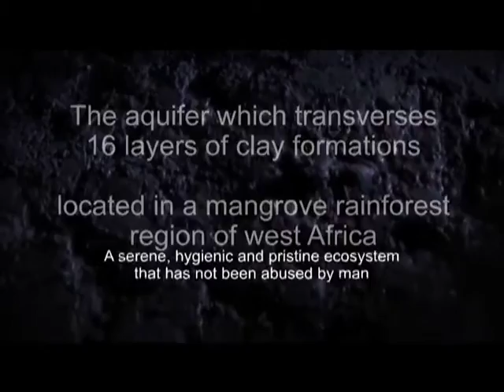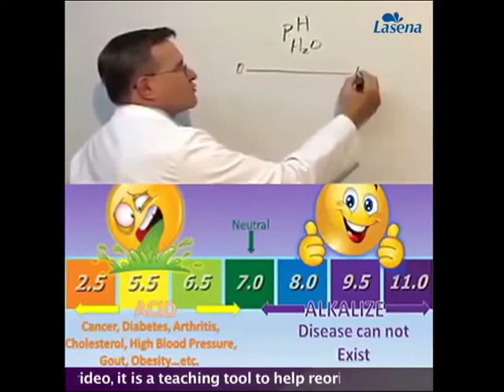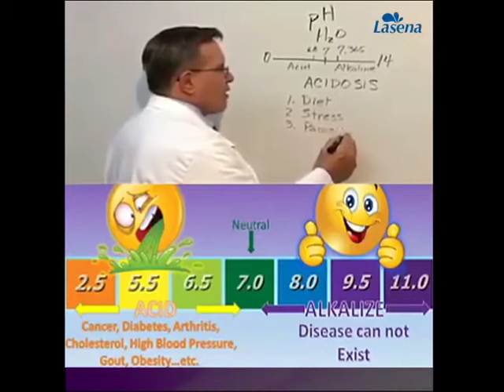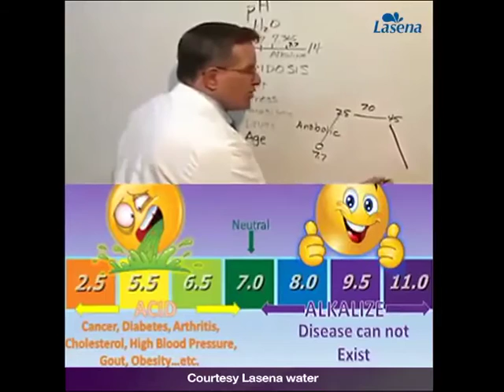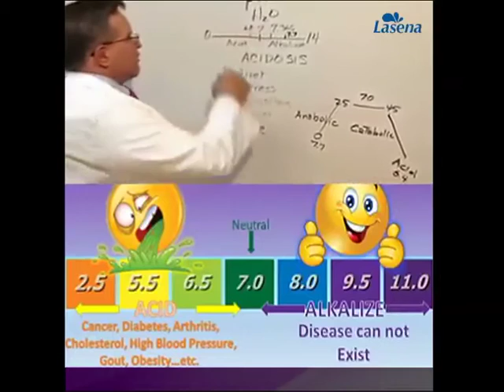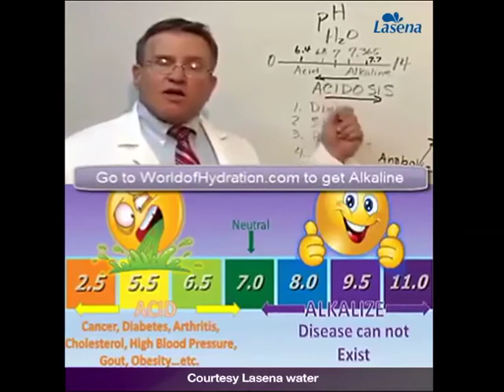Lasena Artesian Water-Effects on human body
Water is essential to the human body as it enable the metabolism process. The best type of water to drink, from scientific analyst is pure "Alkaline", and Lasena Water provides this.

In this video, watch the effects of Lasena Water on the human body